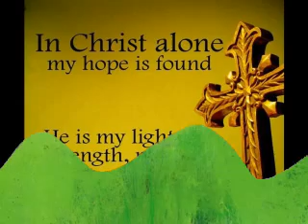my testimony thank you father